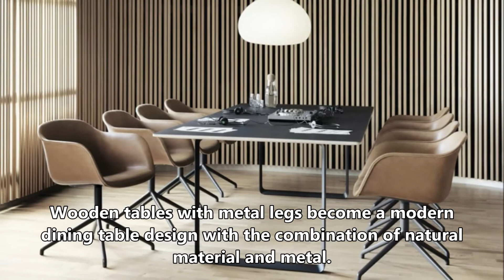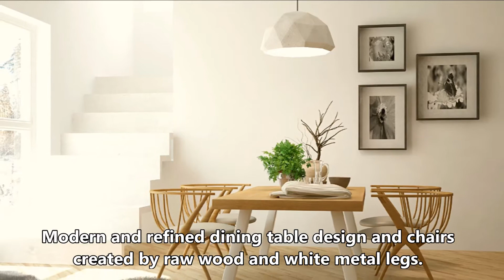Modern Dining Table Ideas. Modern Dining Room Sets Designs.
Modern home decoration is highly variable in the face of self-renewing fashion and trends. Changing designs, modern furniture designs that are easily affected by currents should be followed up to date.
The most important part of your modern dining room decoration is the dining table and chair set. Modern dining table models should be chosen in straight lines and natural colors.
Although rectangular and square are the most ideal choices, they can be preferred for round tables. Rectangular form is generally preferred in modern dining table models. Chairs should contain modern lines that are suitable for this form.
In the decoration of the modern dining room, attention should be paid to the fact that the dining table will be located in the middle of the focal point.
Choosing your table in the most modern lines will take your decoration one step further.
Flat rectangular form tables that never go out of style should therefore be the first choice.
Modern chairs should be chosen to complement your table. You can see examples of modern dining tables in the video.